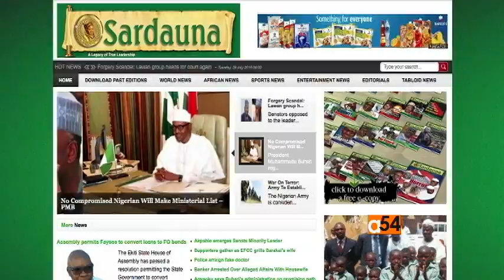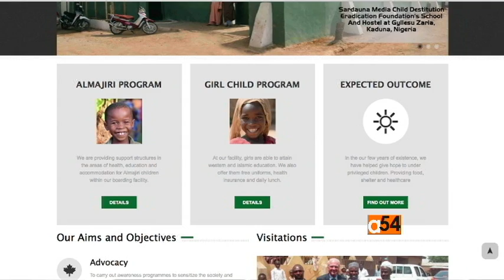YALI Fellow Hasan Rilwan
VOA’s Esther Githui-Ewart introduces Hasan Rilwan, who has big plans upon returning home to Nigeria after the 2015 Mandela Washington Fellowship.  He hopes to help his country improve employment among the youth with education and skills acquisition.  Hasan is an entrepreneur as the managing director of a cleaning service, organic farm, and the publisher of an online magazine. He also started a foundation that focuses on the education and well-being of orphans in northern Nigeria.